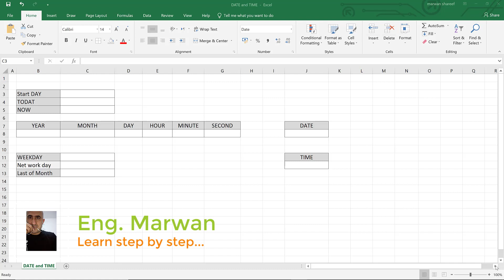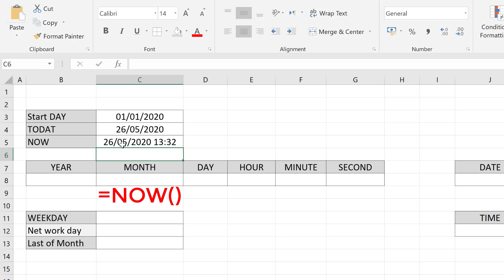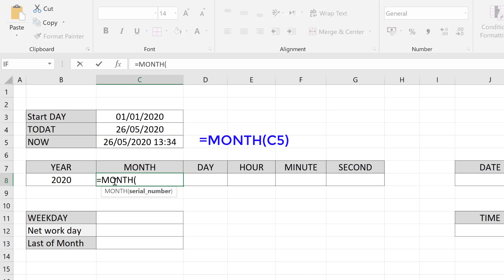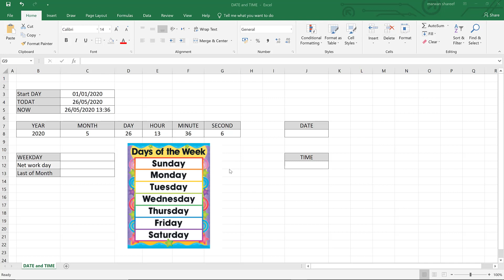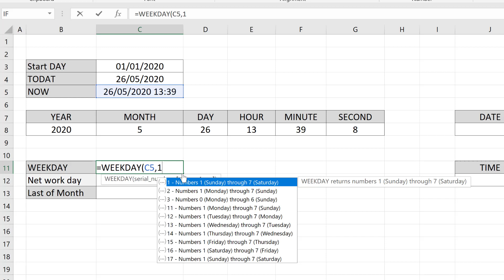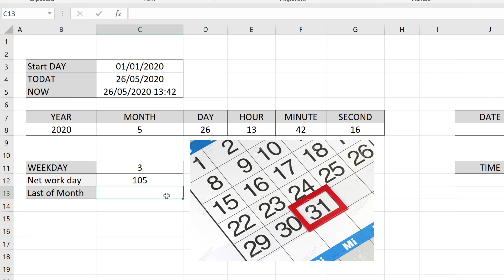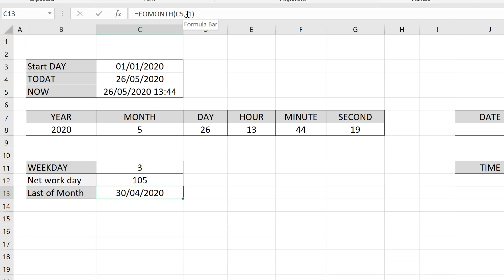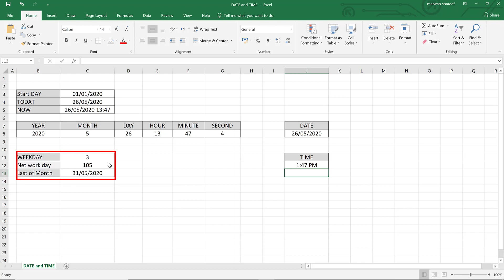Excel step by step DATE and TIME functions (for beginners)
How to deal with DATE and TIME functions in Excel /for beginners.

چۆنیەتی کارکردن لەگەڵ TIME و DATE لە بەرنامەی اکسڵ
كيفية العمل مع الدالات  TIME و DATE في برنامج مايكروسوفت اكسل